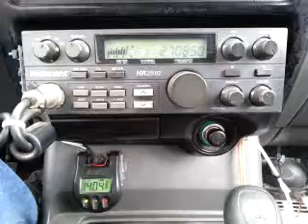12-03-2014 ModSqd CornBrdAL GTCharleyLA